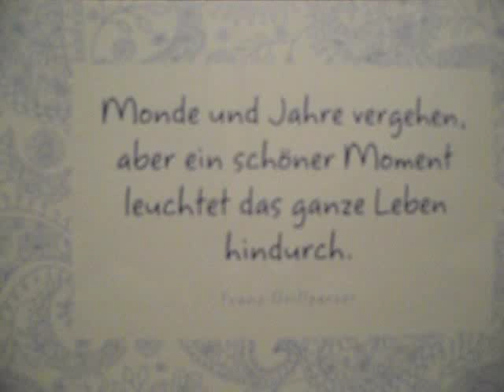Franz Grillparzer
Worte zum Leben